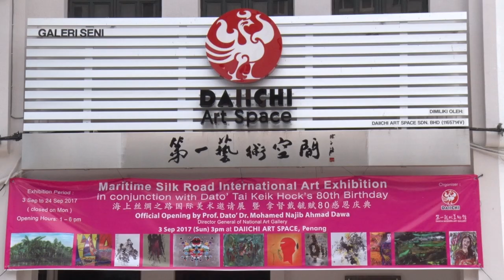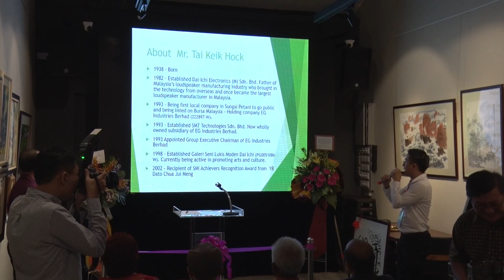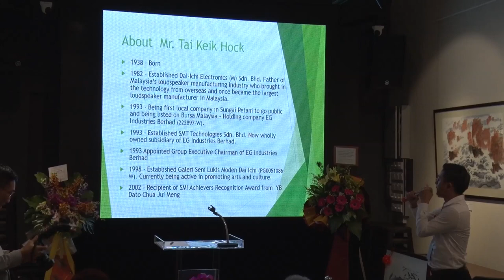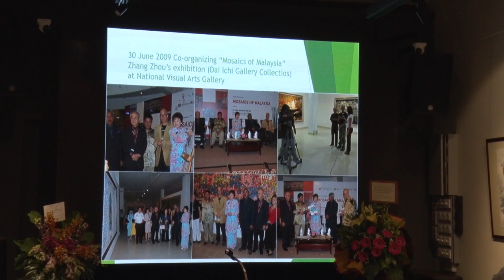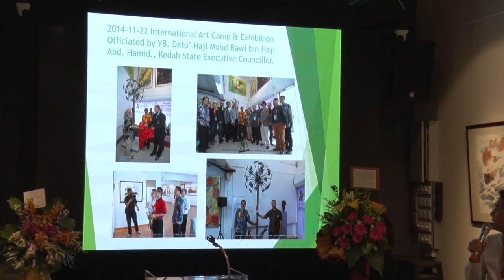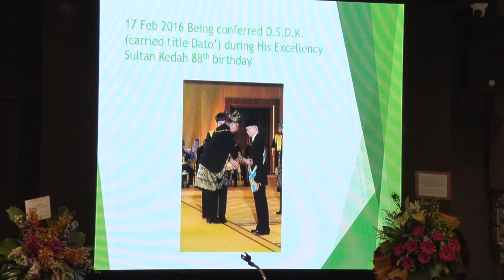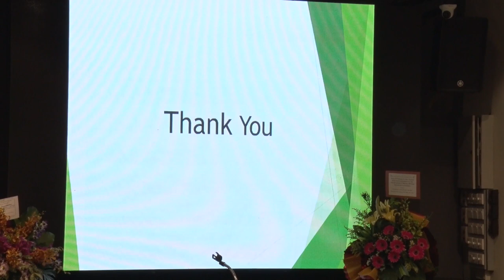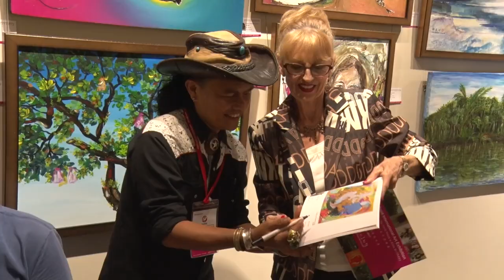Maritime Silk Road International Art Exhibition - Daiichi Modern Art Gallery Malaysia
86 Artists from 12 Countries
Organiser: Daiichi Modern Art Gallery
Exhibition Opening: 3 Sept 2017, 3pm
Exhibition: 3 Sept - 24 Sept 2017
Exhibition Venue: Daiichi Art Space Penang. 25, Jalan Argyll 10050 Georgetown, Penang, Malaysia.